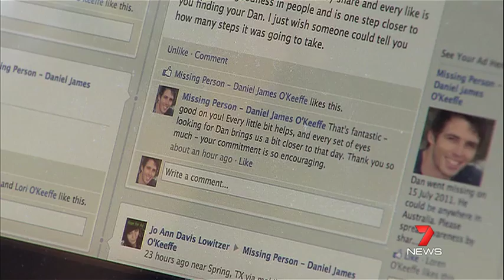Seven News interviews Loren - 20 January 2013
Amy Parks interviews Loren about the last 18 months since Dan's disappearance, the sighting, and how it's highlighted a sever lack of awareness of Missing Persons in Australia, prompting her to take action.